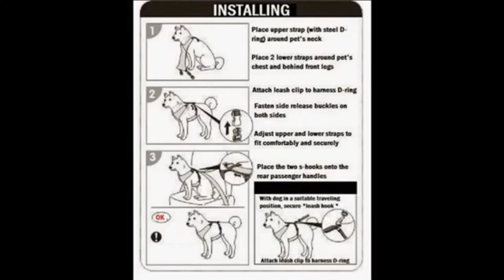The Best Vehicle Dog Harness Mesh Vest with Safety Harness Belt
Minimize driving distractions and increase protection for both you and your dog.
INTEGRATES with vehicle's SEAT BELT system to provide some range of motion while traveling; but locks during sudden stops.
This is the Best Vehicle Dog Harness Mesh Vest with Safety Harness Belt.